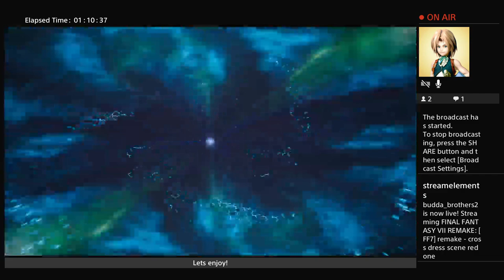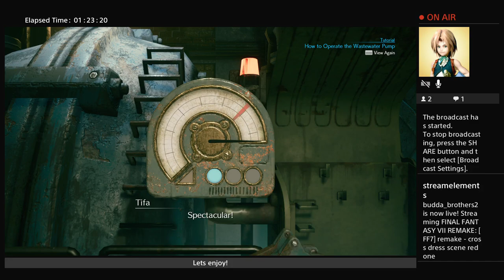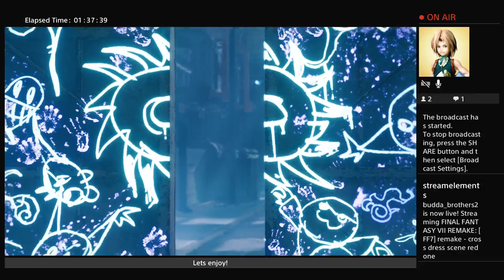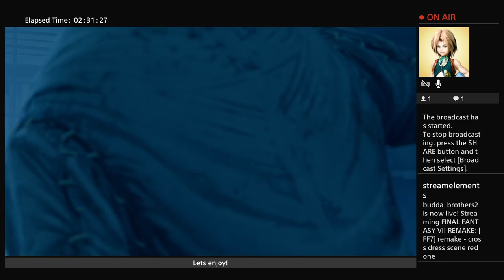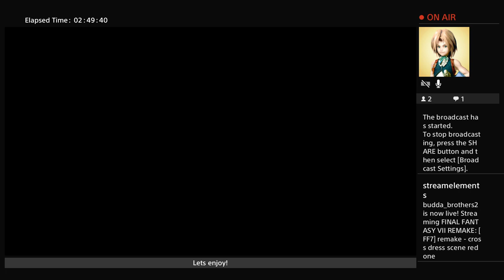[FF7] remake - cross dress scene redone